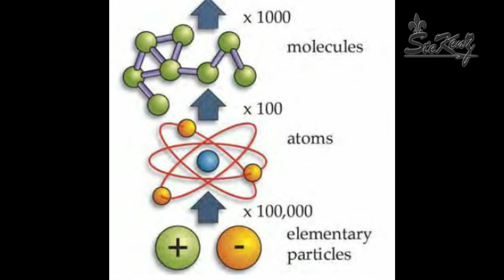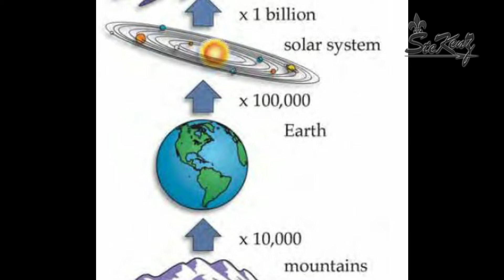Rocks of SteKenz-009 SPACE- the world of STARS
My Self Steya. This is my 9th You Tube Video. In this video, I am sharing some basic facts about Space, The world of Stars.